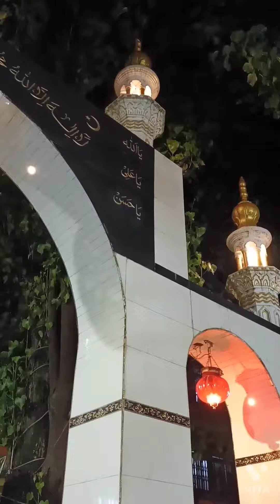Noor or Noore Mohammad/❤️❤️❤️👍🏻👍🏻👍🏻